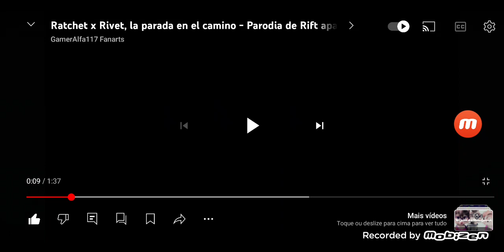Ratchet x Rivet, la parada en el camino - Parodia de Rift apart por Luraiokun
Ratchet Y Clank: Una Dimensión Aparte